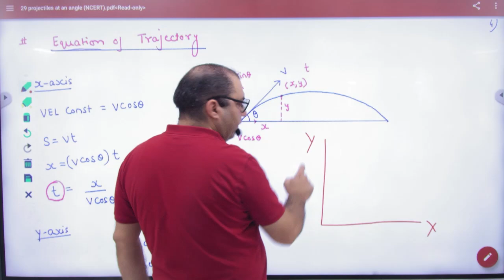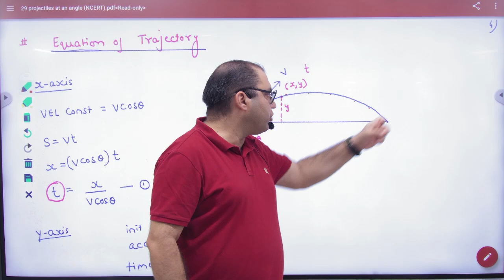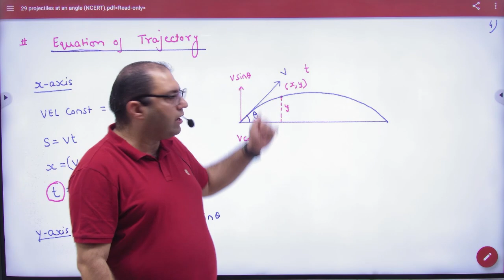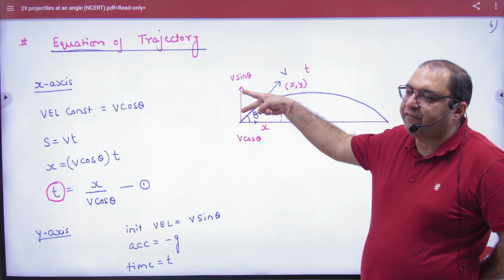8 Equation of trajectory